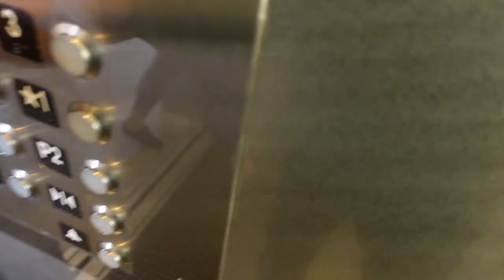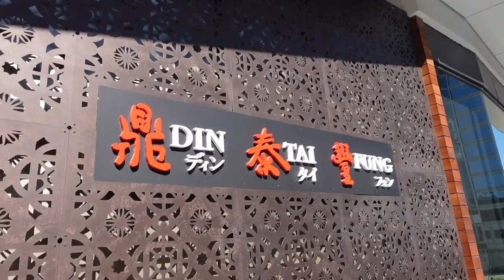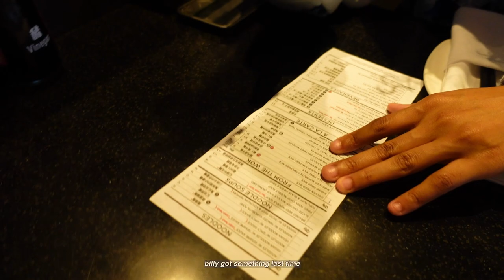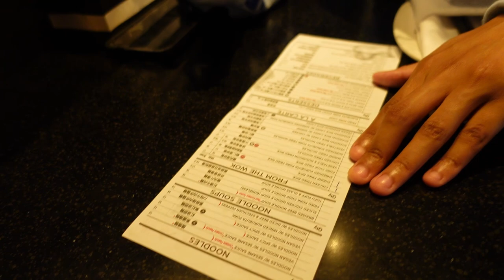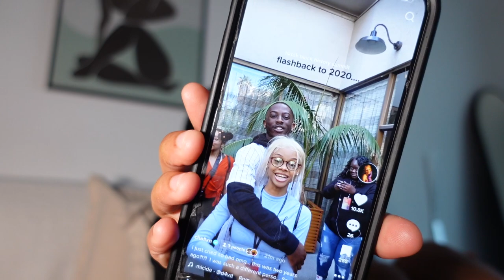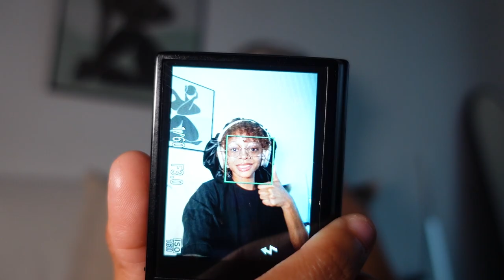the weekly vlog that i didn't give you last week LMAO | trying new foods | highschool tips | challan